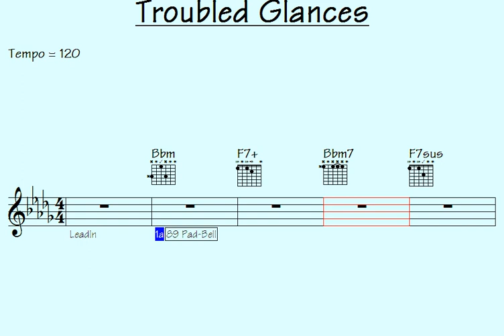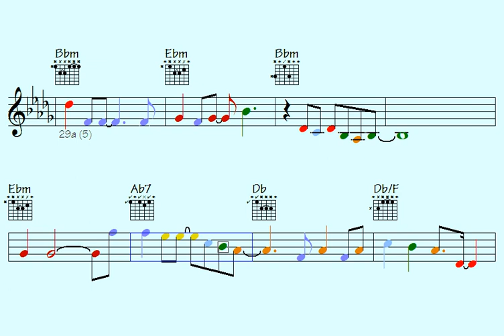️Troubled Glances (intensely short progressions to grasp) multi-instrument licks/solos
Thanks for supporting my data file hosting/maintenance, here's the link to check out all data of this song: Troubled Glances (music sheet notation - transposable solos/licks in midi file - video to play along...)